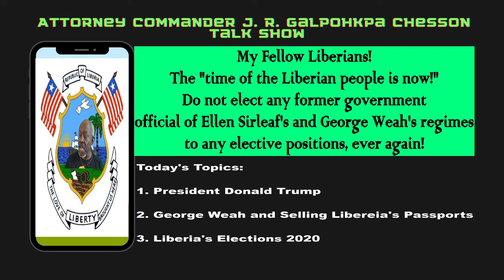Attorney Commander J. R. Galpohkpa Chesson Talk Show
Attorney Commander J. R. Galpohkpa Chesson is a Liberian attorney (lawyer) and former United States Army Ranger. He is a Black communities' educator and activist.